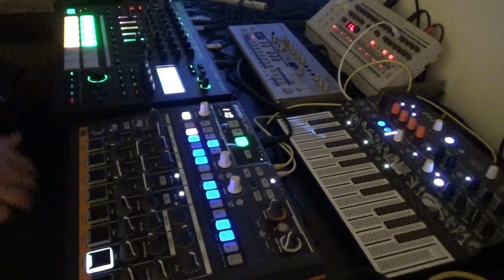LIVE TECHNO JAM - MC-707 - TR-09 - TB-03 - IMPACT - MICROFREAK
Live hardware techno jam 01/04/20